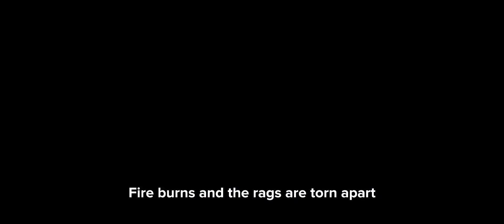Tryophobia.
Yep. Im bored